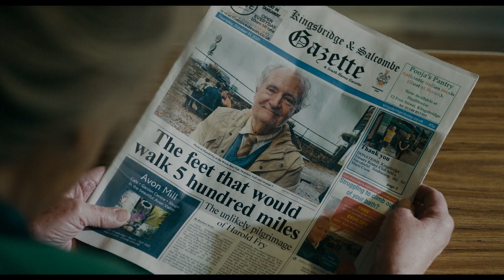THE UNLIKELY PILGRIMAGE OF HAROLD FRY Trailer (2023) Jim Broadbent, Drama Movie